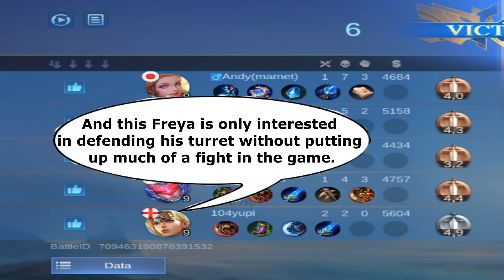Balmond is on the hunt for THREE mages!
Hello there, welcome back to Tradwala, today (despite the fact that it's been a month since this match I played) I'd like to share with you guys how OP Balmond can go against 3 mage (not at the same time) without having a problem, but just like the previous video, I'll try to humors you guys with these video and hopefully, your guys perspective's toward MLBB heroes may change as they now can talk (literally like bubble dialogue in comic, except these hero move). I hope you enjoy it, and please don't be mad at me if the jokes do not reach you! XD